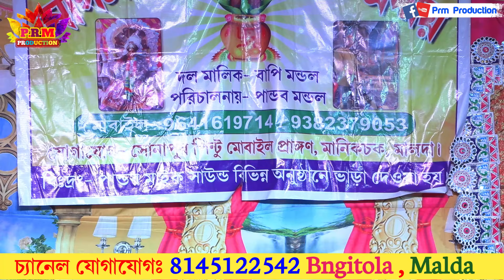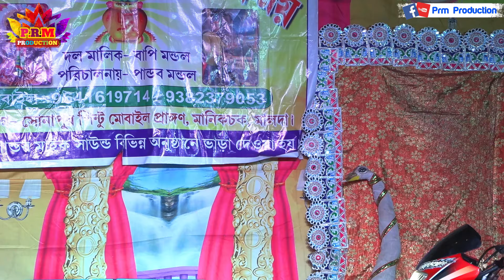দাদু নাতনির প্রেম কাহিনি || New Video 2024 || নতুন ভিডিও || Manasa Gan || মা মনসা গান || Manikchak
video Capture: Prm Production
audil label: prm production

sadipurkamarpara_monosa gan
Manasa_puja_song ye